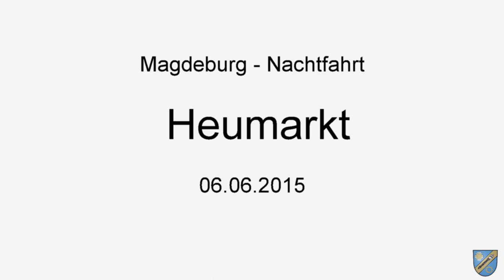Magdeburg - Heumarkt bei Nacht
Mit einem Solaris Urbino 12 geht es 2015 zum Nachtanschluss von Cracau zum Damaschkaplatz und zurück. Dort trafen alle nächtlichen  Straßenbahn- und Buslinien den Magdeburger Verkehrsbetriebe (MVB) zu einem zentralen Umsteigepunkt zusammen. Vom Heumarkt ging es dabei nicht direkt über die Strombrücke, sondern über den Nordbrückenzug und durch die Jakobstraße.